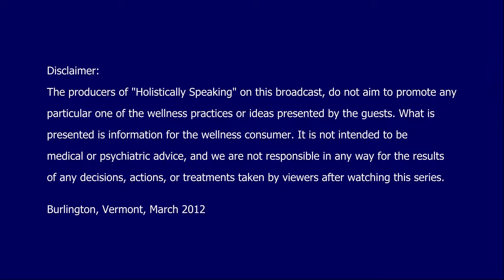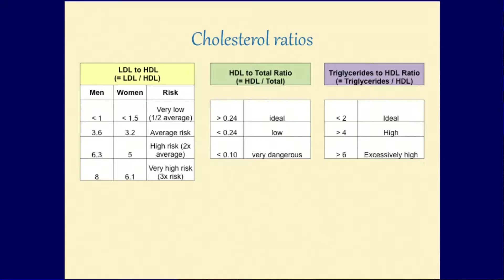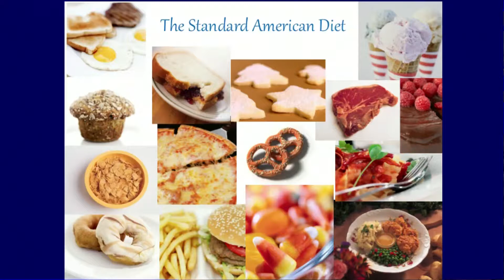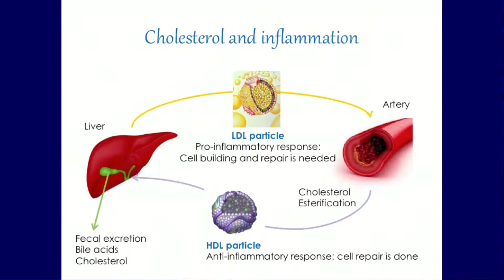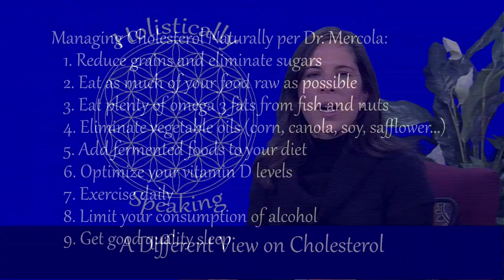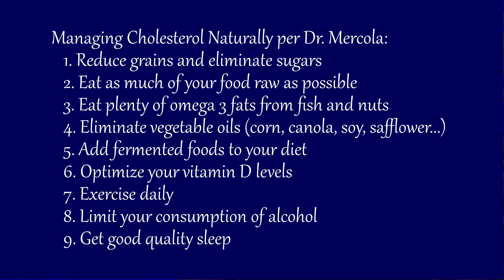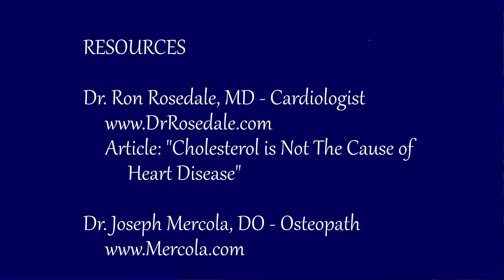A Different View on Cholesterol with Morella Devost